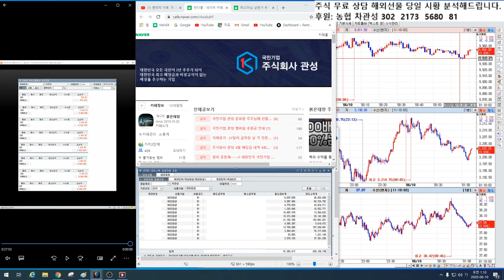10/8일 해외선물 백전백승 방송 17편